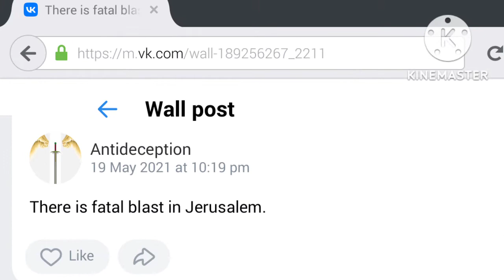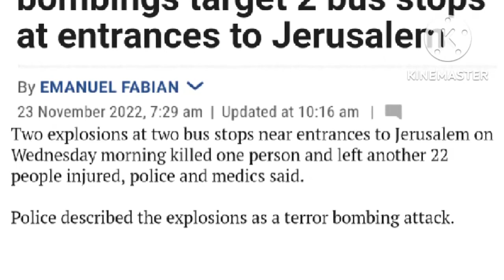Fatal blast in Jerusalem --- Prophecy fulfilled